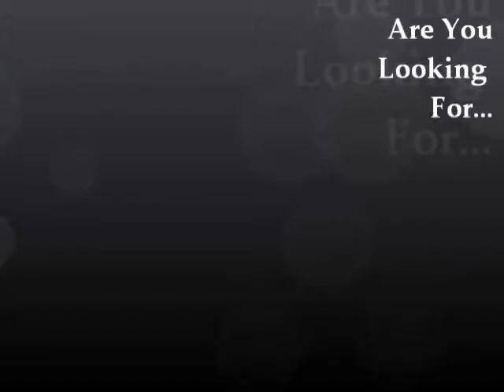Treatment For Fix Erectile Dysfunction E